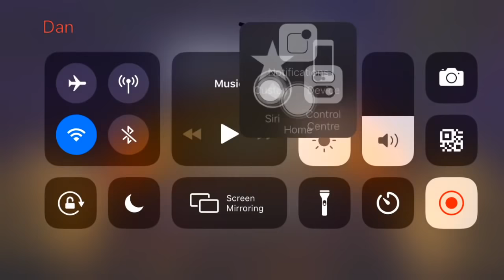Angry birds 2 Mighty Eagle Bootcamp(MEBC)05/10/2019